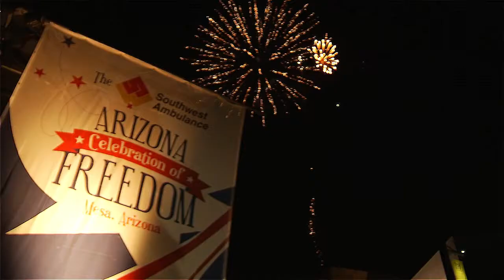ACOF 2013 Highlights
Arizona Celebration of Freedom in downtown Mesa
Saturday, June 29, 2013
6-11 pm